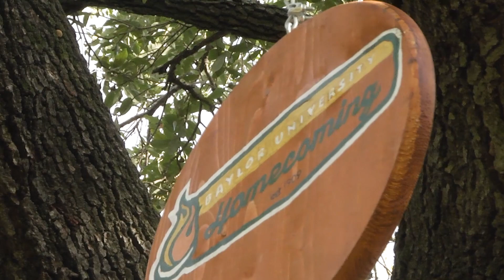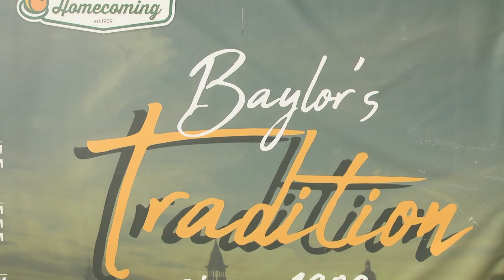Students share about their favorite Baylor Homecoming traditions